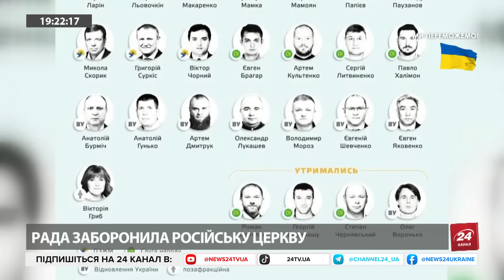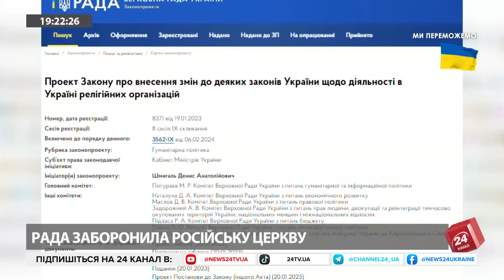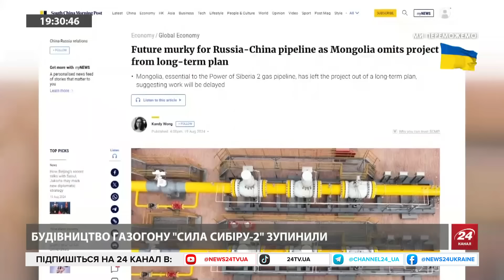Заборона УПЦ МП. Будівництво ВАЖЛИВОГО газогону РФ зупинено. Пекін ДИКТУЄ Путіну умови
Політолог Олег Саакян обговорив стосунки між РФ та Китаєм та інші актуальні новини в Україні та світі.